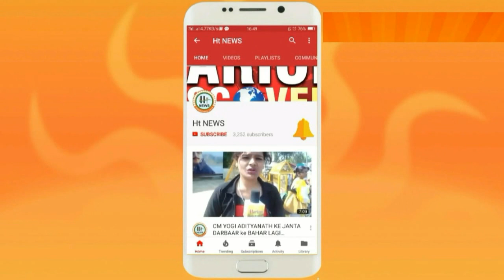आंगनवाड़ी के लिए खुशखबरी || Erickshaw News || Robbery || Gomti Nagar || अब तक की बड़ी खबरें || Ht News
अब तक की बड़ी खबरें

एच.टी. न्यूज एक वेब पोर्टल चैनल है। जिसका मकसद है देष में हो रही गतिविधियों को और हो रहे करप्षन को देष के लोगों को दिखाने की। देष के लिए युवाजन नये-नये सपने संजो रहे हैं। उनकी आवाज़ को रूप देने के लिए उनके अनुभव को सांझा करने के लिए हमारी कोषिष हैं। बड़े-बड़े लोगो की छोटी-छोटी समस्याएं तो खास खबर बन जाती है। और आम लोगों की बड़ी-बड़ी समस्याएं की कोई सुनवाई नहीं होती है। हमारी एक छोटी सी पहल है। लोगों को सच से रूबरू कराने की।

एच.टी. न्यूज का सपना है कि सवा सौ करोड़ की आबादी वाला भारत देषहित में 1 घण्टा दें। जिससे एक स्वर्णिम भारत का निर्माण होगा। देष की सेवा करने के लिए हमें आर्मी एवं अन्य सर्विस की नौकरी करना आवष्यक नहीं। गांधी जी कहते थे कि जो बदलाव आप लोगों में देखना चाहते है, उसे अपने अंदर लाए, देष बदल जाएगा। देष के पढ़े लिखे नौजवान ही ला सकते है स्वर्णिम भारत के निर्माण का सपना सच होते हुए।

हमारा मिषन है कि हम वो हर सच्चाई आपकों दिखाए जो देष को दिन पर दिन खोखला करती जा रही है।